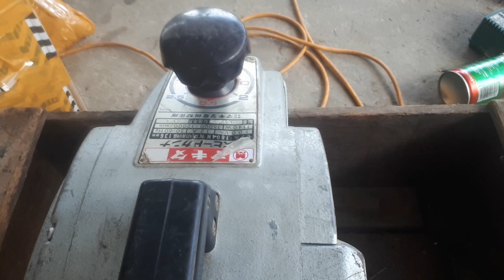do dien noi dia nhat dien ap 100v lh 0363655784 ngay 17/5